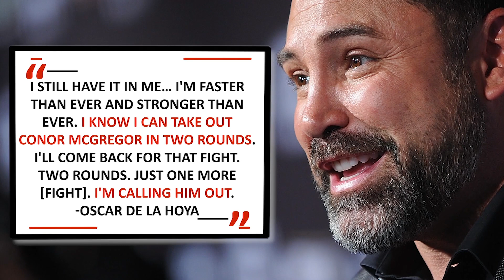Oscar De La Hoya Says He Can Beat Conor McGregor In Two Rounds | SI Wire | Sports Illustrated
Oscar De La Hoya has teased a return to the boxing ring nearly a decade after his retirement and says he would knock out UFC star Conor McGregor in two rounds, De La Hoya said on "Golden Boy Radio with Tattoo and the Crew".